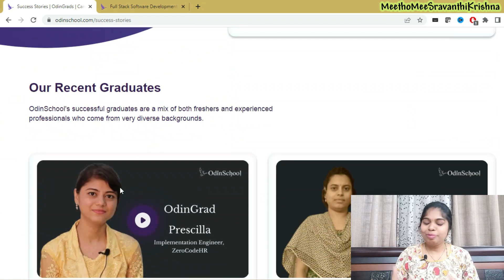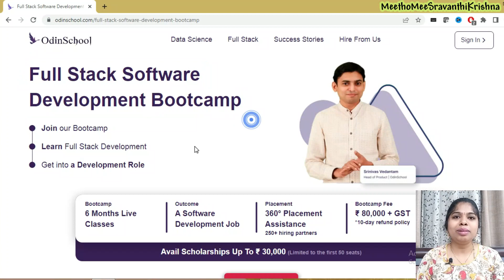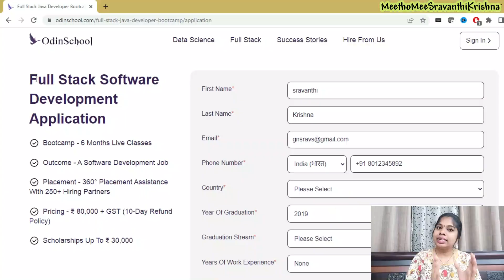Learn in 180 days | OdinSchool Full Stack Software Development BootCamp | Sravanthikrishna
Enroll in Full Stack Software Development Bootcamp using below application

Learn in 180 days | OdinSchool Full Stack Software Development BootCamp  | High Paid Jobs | Sravanthikrishna

Hello All,

Here is an execllent opportunity of 6 months training in Full Stack Development along with job assistance from Odin School.

Full Stack Developer is one of the hottest jobs in the IT industry. So, if you would like to kickstart your career in this field, join OdinSchool today.

work.

Yours Lovingly
SravanthiKrishna

most demand software course
current trending course
current trending course in it
odinschool
odinschool review
odinschool bootcamp
odin school
full stack
odinschool full stack
highest paying jobs
highest salary jobs
odinschool full stack developer bootcamp
odinschool full stack java bootcamp
odin school bootcamp
meethomeesravanthikrishna
sravanthikrishna
sravanthi